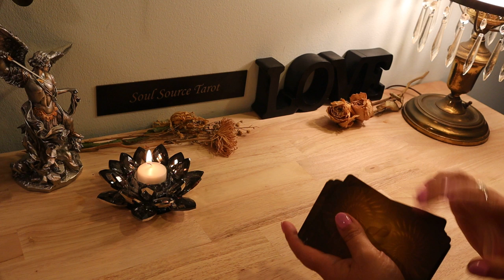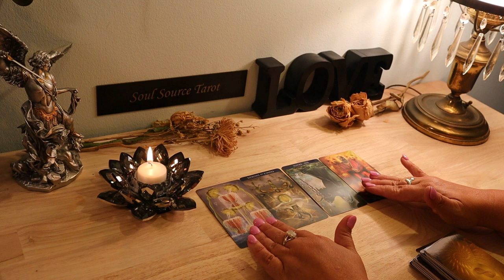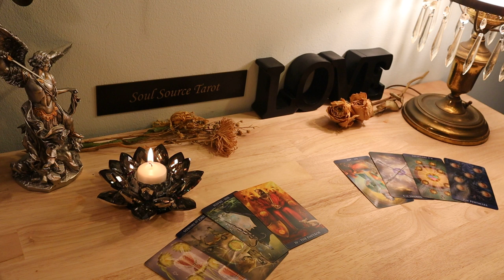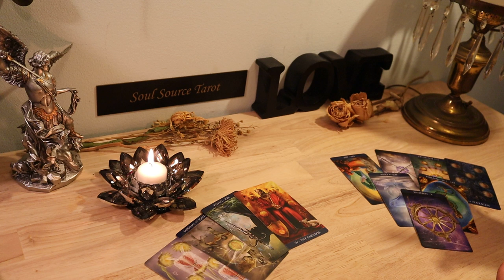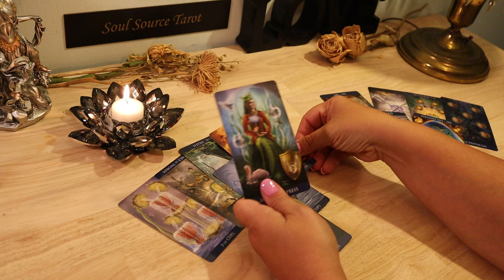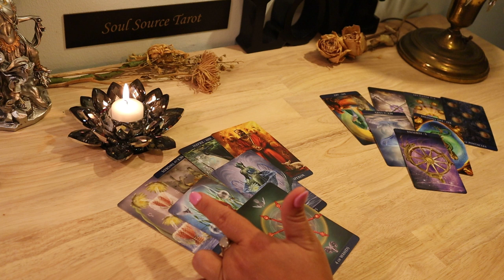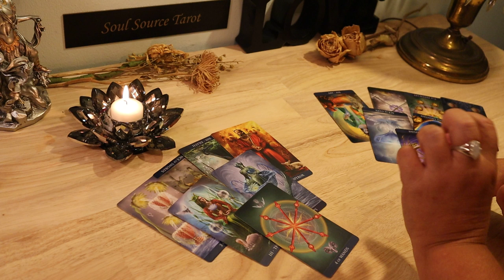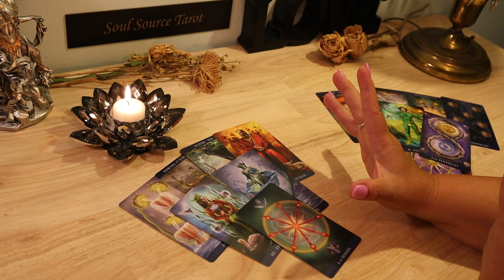Capricorn Mid July 2019..You & Them...A Reunion...Capricorn July Tarot Reading